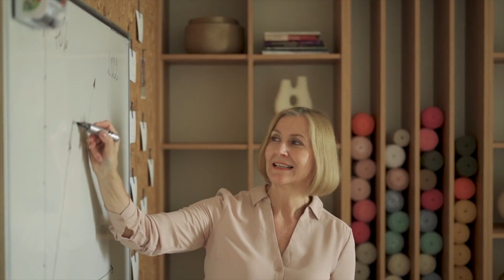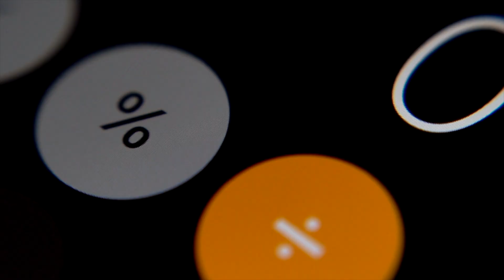Division - Mel White - spoken word poetry video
Official video release of Mel's poem Division.

In her engaging spoken word style, Mel explores the divisions we see all around us: the divide between rich and poor,  polarisation between different viewpoints, religious intolerance, and the beliefs in good vs. evil, and separation, which keep us entrenched in a system which is no longer serving people or planet.

Mel White Poetry - advocating for a new Mythology: shifting the narrative to create a system founded on the principles of a Wellbeing Economy (WEAll) and NonViolent Communication (NVC).

This video was funded by Tipperary County Council and Tipperary Arts Office under the 2024 Tipperary Artists Award Scheme.